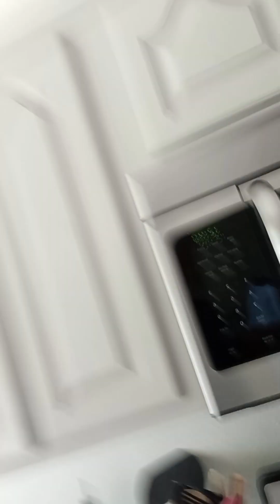They tried to rob me last night @ the down town border crossing in Juarez, Mexico.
Last night around 930pm/10pm I crossed back into the USA through the downtown bridge. My wife dropped me off about two blocks away from the bridge, and four men tried to rob me while I walked towards the bridge in down town Juarez. All that to say this, as a Man you must be able to fight. That is a requirement of being a man, in my opinion.
I also believe that at four times in your life your going to be involved in a violent conflict, so why not be prepared.